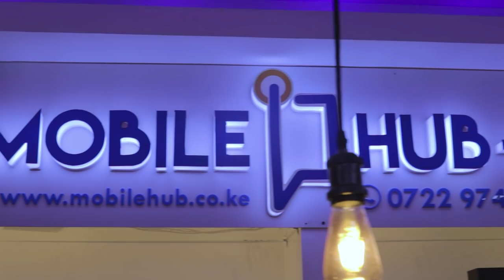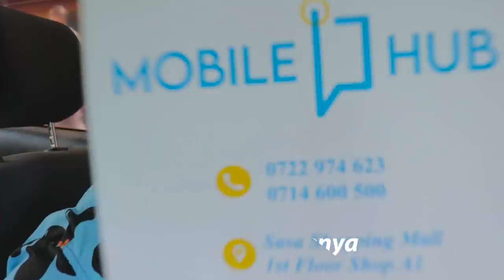CHEATING PRANK AS BAHATI GIVES DIANA ANNIVERSARY GIFT NO.3